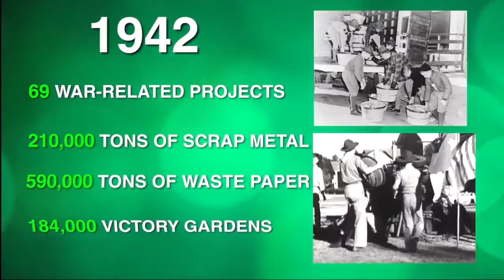WOSM Secretary General Scott Teare, EARTH DAY 2015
By learning to live with nature, Scouts are on the front-line, taking action to protect it. – WOSM Secretary General, Scott Teare, on World Scouting’s commitment to protect the environment and support the Sustainable Development Goals.